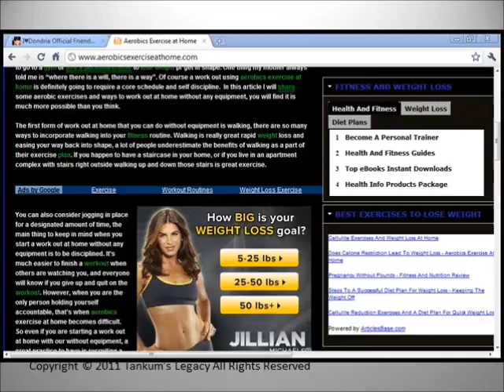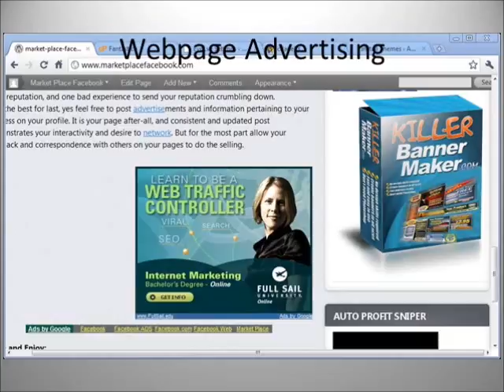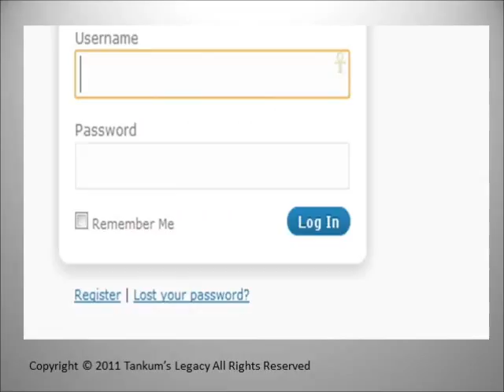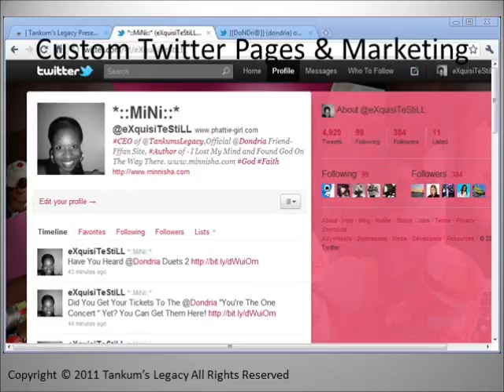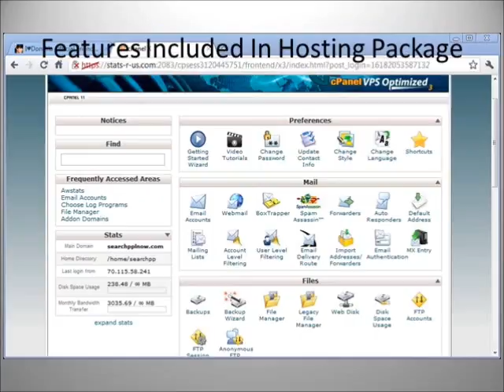Exquisite Quality and Custom Web Designs.wmv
Quality web designs both contract and non contract deals available.